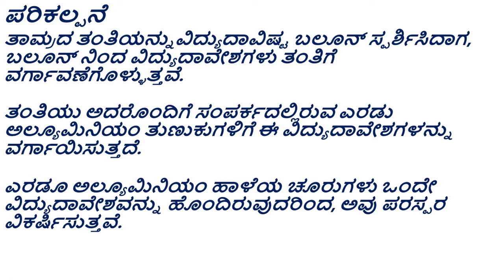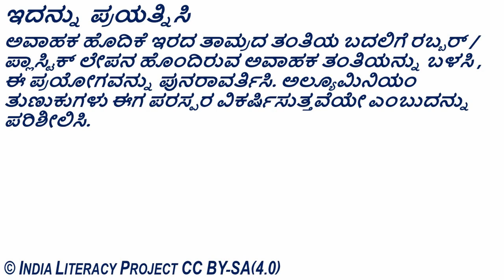Transfer of Charge: Electroscope ಆವೇಶ ವರ್ಗಾವಣೆ: ಇಲೆಕ್ಟ್ರೊಸ್ಕೋಪ್ (Kannada)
ತರಗತಿ - 8 : ಬಲ ಮತ್ತು ಒತ್ತಡ
ತರಗತಿ - 8 : ನೈಸರ್ಗಿಕ ವಿದ್ಯಮಾನಗಳು

ಸ್ಥಾಯಿ ವಿದ್ಯುತ್ ಆವೇಶವನ್ನು ಹೊಂದಿರುವ ಬಲೂನ್ ಅಥವಾ ಬಾಚಣಿಗೆಯಿಂದ ತಾಮ್ರದ ತಂತಿಗೆ ಸ್ಥಿರ ಆವೇಶವನ್ನು ಹೇಗೆ ವರ್ಗಾಯಿಸಲಾಗುತ್ತದೆ ಎಂಬುದನ್ನು ತೋರಿಸಲು ಎಲೆಕ್ಟ್ರೋಸ್ಕೋಪ್ನ ಸರಳೀಕೃತ ಮಾದರಿಯನ್ನು ನಿರ್ಮಿಸುವ ವಿಜ್ಞಾನ ಪ್ರಯೋಗ. ಒಂದೇ ತರನಾದ ಆವೇಶಗಳು (ಲೈಕ್ ಚಾರ್ಜೆಸ್) ವಿಕರ್ಷಿತವಾಗುವ ಮತ್ತು ಭಿನ್ನ ಆವೇಶಗಳು (ಅನ್ ಲೈಕ್ ಚಾರ್ಜೆಸ್) ಆಕರ್ಶಿತವಾಗುವ ಪರಿಕಲ್ಪನೆಗಳನ್ನು ಮತ್ತು ಎಲೆಕ್ಟ್ರೋಸ್ಕೋಪ್‌ನ ಪ್ರಾಯೋಗಿಕ ಅನ್ವಯಿಕೆಗಳನ್ನು ಪರಿಚಯಿಸಲು ಈ ಪ್ರಯೋಗವನ್ನು ಬಳಸಬಹುದು.

Grade- 8: Force & Pressure
Grade- 8: Some Natural Phenomena

Science experiment to build a simplified model of an electroscope to show how static charge is transferred from a charged balloon or comb to the copper wire. This experiment can be used to introduce the concepts of like charges repel, unlike charges attract and the practical applications of an electroscope.